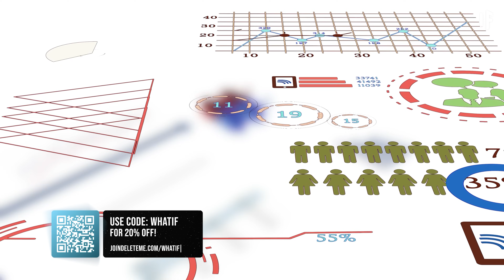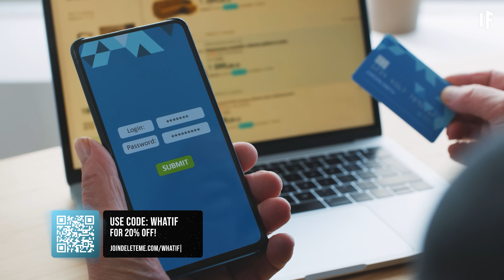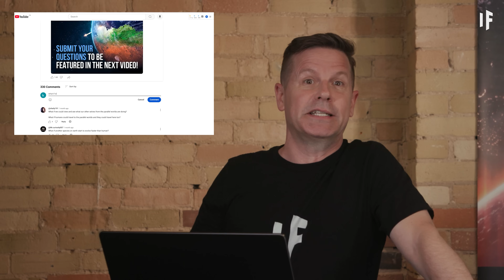What If Earth Became a Water World?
Sea levels are rising at an alarming rate. Water rushes to cover streets, quickly swallowing entire cities. Earth is about to become a real-life waterworld. Can humans survive underwater? Or would this be the end of life as we know it?

Sure, our blue planet is already 70% ocean. But that 30% of land is the difference between life and death. If Earth suddenly became completely submerged, humanity's chances of survival would be slim.

00:00 What If Earth Was 100% Water and 0% Land?
00:47 Day 1
03:05 Day 2
07:20 Day 5
08:29 Day 6
09:17 Day 7
09:38 Day 30
10:23 Day 60
12:44 Day 765
15:31 Year 200